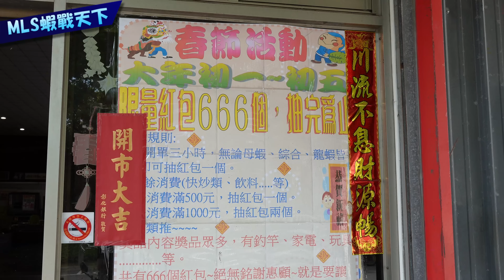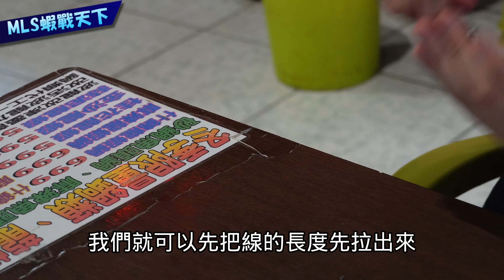比賽常勝軍 竟然是用長標? 發泡球原來用意是這樣! 高手不藏私大公開 !! 神錡標開箱【MLS蝦戰天下】17shrimp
歡迎來到蝦戰天下!! 大家好 我們是阿綱&小錡~
好久不見了!  這次比較特別 邀請到長標達人 小溫
來幫我們測試7月蝦戰新推出 長標 - 神錡標 。
影片中也詳細介紹了長標的線組配重、水深測量、訊號判讀等技巧，
不藏私全分享給大家!

想學釣蝦嗎？阿綱教你釣蝦如何爆籠，讓你每次釣更多更划算
蝦戰天下 Youtube 頻道近期將不定期更新
各種賽事直播、剪輯精華、釣蝦教學等高品質影片
每一場精彩比賽都不容錯過，歡迎喜歡釣蝦競技的釣友加入我們！

廣告、企業團體合作、業務及推廣合作請私訊粉絲團